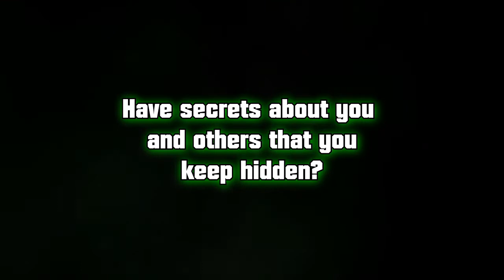Stuck In Area 51 (promo)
"Stuck In Area 51" is an instrumental album I've been working on. It is a concept instrumental album.

K-Oddic Beats

I am a Musician/Producer/Writer/Artist
Self trained for 10+ years.
Leasing high quality instrumentals for artists.